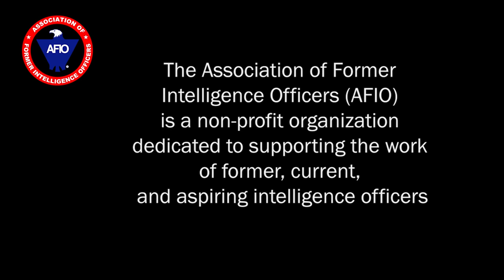Douglas London, Former Sr CIA Operations Officer, discusses his book "The Recruiter" and his career.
Interview of Tuesday, 20 September 2021 of former Senior CIA Operations Officer Douglas London discusses his book, The Recruiter: Host/Interviewer: James Hughes, AFIO President, a former CIA Operations Officer.

TOPIC: Former Senior CIA Operations Officers Douglas London and James Hughes (President of AFIO) discuss Doug's latest book, "The Recruiter: Spying and the Lost Art of American Intelligence." He reviews the changes he has seen in the Operations side of the Agency -- good and bad -- and the favorable changes he has seen in most of the recent years. Well...except for a few. He provides frank assessments of the missteps and successes. And hints at all the "saves" the Agency provided the country which remain classified and unknown to the public.

BIOS:
DOUGLAS LONDON is a former Senior CIA Operations Officer, an Adjunct Associate Professor at Georgetown University's Center for Security Studies, and a Non-resident fellow at the Middle East Institute. He served predominantly in the Middle East, South and Central Asia, and Africa, including three assignments as a Chief of Station, the President’s senior intelligence officer at post, and Chief of Base in a conflict zone. Assignments at CIA Headquarters included executive positions at CIA's Counterterrorism Center, Information Operations Center, and Near East and South Asia Division. London was decorated with the CIA’s Career Intelligence Medal, the McCone Award, and multiple unit and individual citations